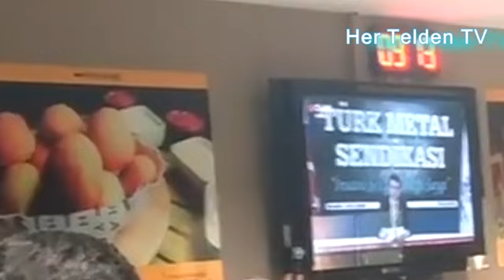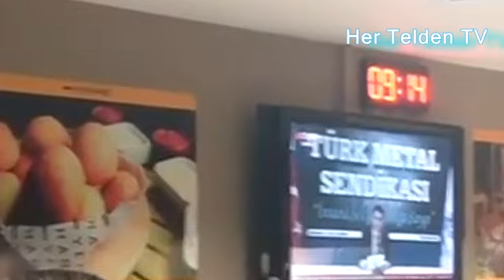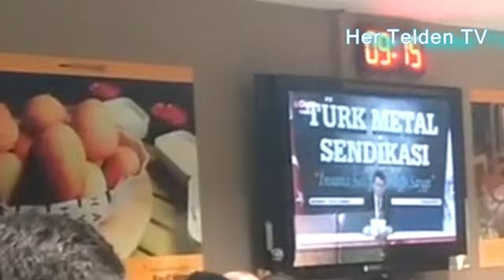Pevrul Kavlak İlk Açıklama Türk Metal Sözleşme İmzalandı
Türk Metal Sözleşme İmzalandı
Pevrul Kavlak İlk Açıklaması
2017 toplu iş sözleşmesi imzalandı